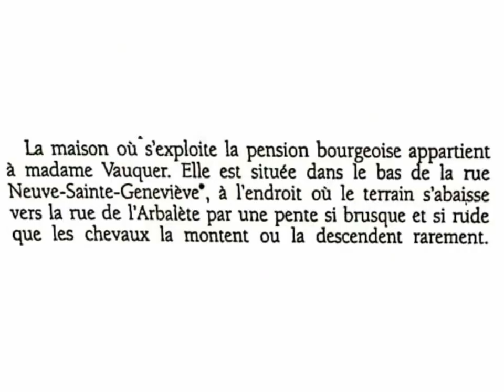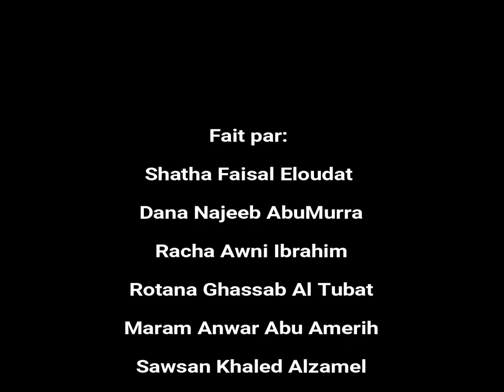Projet de la fin du semestre (2019) - Le Père Goriot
Département de Français de l’Université de Jordanie

Litterature II - Dr. Shereen Kakish